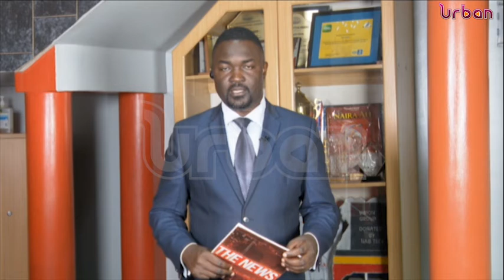Kadaga hands over Busoga caucus chair